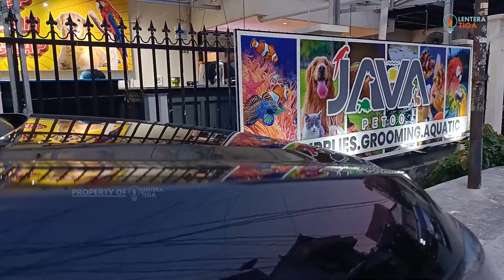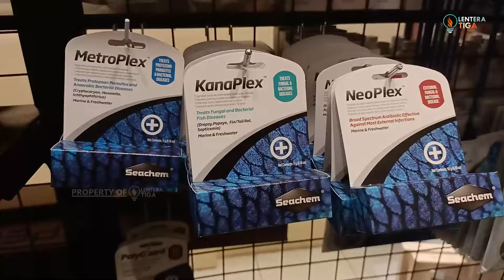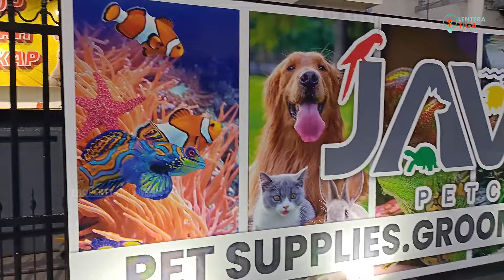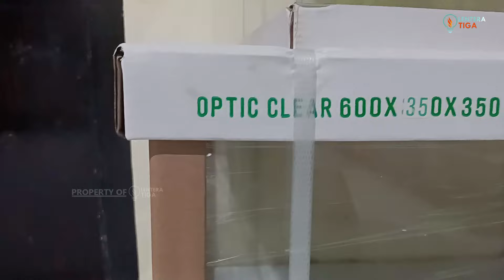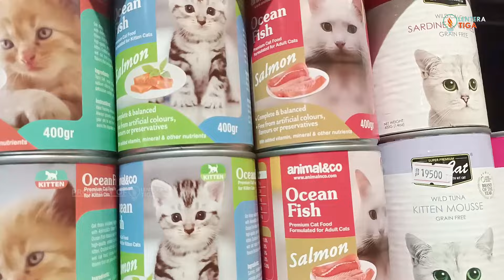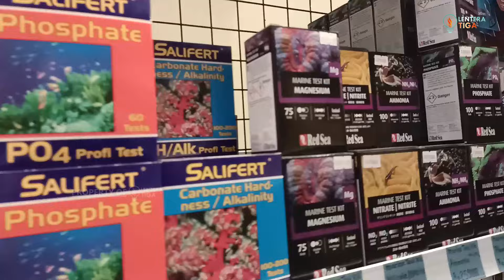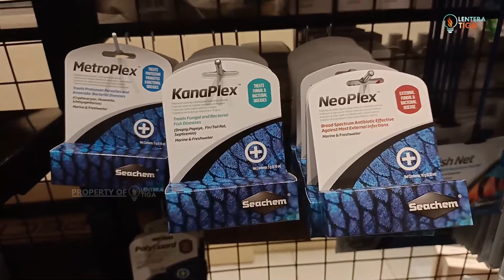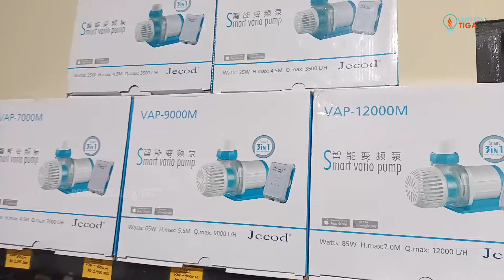BANGUNAN RUMAH TINGGAL DISULAP JADI SURGANYA HOBBIES MASKOKI | JAVA PETCO JAKBAR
Setelah tayangan cerita inspiratif dari para hobbies Maskoki atau Goldfish, kali ini Lentera Tiga mencoba menghadirkan toko yang menjual kebutuhan untuk hobbies Maskoki, yakni Java PetCo Jakbar, yang berada di kawasan Tanjung Duren Utara, Jakarta Barat.

Java Petco sendiri sudah memiliki beberapa gerai, di antaranya Java Petco Jaksel di kawasan Ciledug dan Java Petco Tangerang di Green Lake City, Cipondoh. Tapi, kali ini kita fokuskan pada Java PetCo Jakbar. Alasannya, karena Java PetCo Jakbar menjadi 'rumah' bagi Java Goldfish Playground, divisi yang fokus pada Maskoki di Java PetCo.

Adalah Vincentius Deddy atau karib disapa Koh Vide yang bakal menjelaskan apa saja yang ada di Java PetCo Jakbar. Perbedaan mendasar Java PetCo Jakbar dengan lainnya, yakni banyaknya Maskoki.

Di Java PetCo Jakbar tersedia beragam jenis Maskoki. Sebut saja, Oranda, Ryukin, Demekin, Rancu dan masih banyak lagi. Tentunya dengan beragam kualitas. Maskoki di sini berasal dari dalam dan luar kota. Selain itu, di Java PetCo Jakbar tentunya juga menyediakan ragam kebutuhan untuk hobbies Maskoki, mulai dari sistem filtrasi hingga pakan.

Yang menarik dari Java PetCo Jakbar adalah konsep toko karena berupa bangunan rumah tinggal yang "disulap" menjadi toko. Seperti apa jadinya bangunan rumah menjadi toko kebutuhan hobbies?? Simak videonya berikut ini.

Salam,
Lentera Tiga

Alamat dan Nomor Kontak Narsum:

JAVA PETCO JAKBAR
Vincentius Deddy | Kepala Toko
Jalan Tanjung Duren Utara IX No. 669, RT 1/3, Kelurahan Tanjung Duren Utara, Kecamatan Grogol Petamburan, Jakarta Barat, Kode Pos 11470.

Tokopedia: Java Petco Jakarta Barat
Shopee: Java PetCo Jakarta Barat
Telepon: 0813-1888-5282